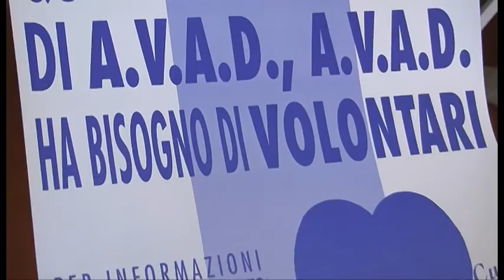Giovani e volontariato, al via il laboratorio cinematografico di Avad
In Toscana solo il 19% dei giovani considerano l’impegno sociale come un valore “di nicchia” davvero importante: a dirlo sono i dati del Rapporto dell’Istituto IARD sulla condizione giovanile in regione. Un dato che la dice lunga su come i giovani vivono la propria vita all’interno della comunità di appartenenza, sempre più incentrati su loro stessi e sempre meno sui bisogni di coloro che li circondano.
Con il progetto “La banalità del bene”, che ribalta il titolo della celebra opera di Hanna Arendt, l’Avad (Associazione Volontari Assistenza Domiciliare) ha vinto il bando “Percorsi di innovazione 2013” del Cesvot, il Centro Servizi Volontariato Toscana. Alla base del progetto di Avad e dei suoi partner il desiderio di avvicinare i giovani alle tematiche del volontariato attraverso la testimonianza di altri giovani e l’utilizzo di un linguaggio moderno ed efficace come quello cinematografico

Il progetto partirà a settembre e durerà fino a giugno 2015. Il laboratorio cinematografico si svolgerà negli spazi di Villa Severi, ma sfrutterà anche le location offerte dai partner del progetto, come la Asl8 di Arezzo e la misericordia di Subbiano.
L'intervista a Bruna Cantaluppi, volontaria dell'Avad.